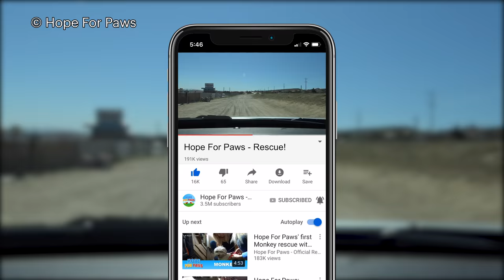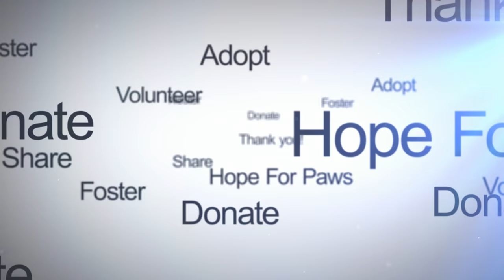Labrador Retriever abandoned in the desert and was too scared to let us help her.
Our YouTubeGiving campaign is almost over. If you are considering making an end of year contributions, please consider helping us help more animals. Thanks :-)

Kira was abandoned in the desert and there was no way for her to survive out there. Luckily, a Good Samaritan knew to call HopeForPaws , so Loreta Frankonyte and I drove out to the desert to save her before she got hit by a car.

I am so thankful to our friends at Southern California Labrador Retriever Rescue for finding her such a perfect home!  If you are looking to adopt a Labrador, please contact them

We posted so many new rescue videos and I know many of you missed a bunch of them, so please check those our here on YouTube or on our

Thanks for sharing our rescue videos - it is more helpful to us than you can imagine!!!

Eldad